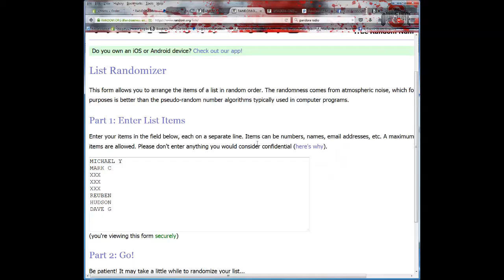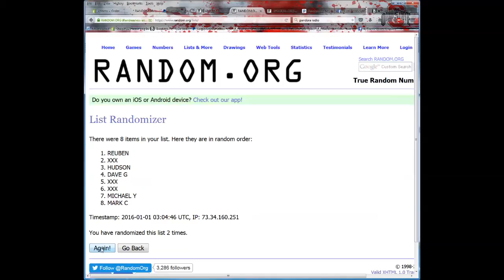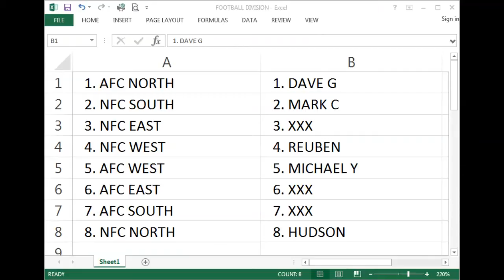My Recording 294